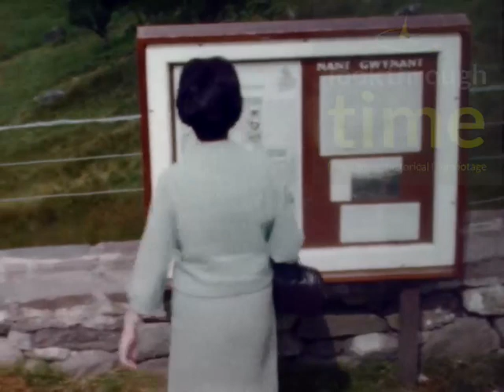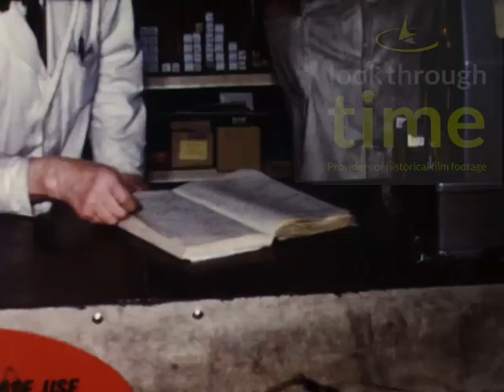Kids Fun Fair Home Entertaining Family Outings Circus BSC Shopping 1969